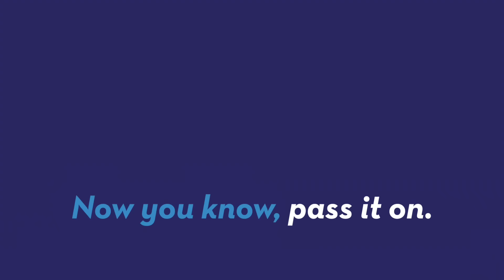This One-Eyed Raccoon is the Happiest Little Guy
Meet Ghost, the one-eyed raccoon who lives at A New Hope Sanctuary and is the happiest little guy.